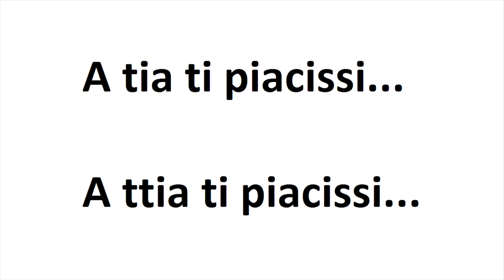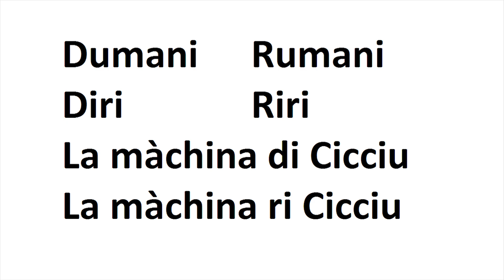Li sei Cunsigghi di l'Accademia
In questo brevissimo video - tratto dal programma televisivo in lingua siciliana "Stupor Mundi" - vengono illustrati i 6 primi Consigli dell'Accademia per evitare di fare errori grossolani quando si scrive in lingua siciliana.